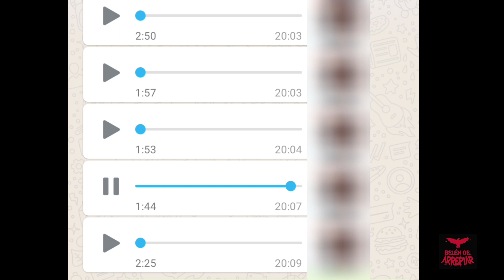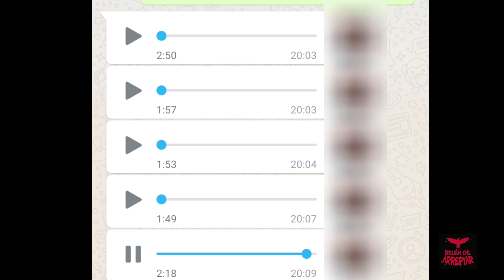Lobisomem- Moradora de Benevides no Pará, relata aparecimento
Moradora de Benevides no Pará, relata  aparecimento de Lobisomem

✔ Avαlie meu trαbαlho inscrevα-se e αtive o sininho.👻

👻Você tem um relato assustador ? mande para nós👻

Aqui no Canal "Belém de Arrepiar", você vai encontrar Contos de Terror, história sobrenatural, entre outras histórias assustadoras reais, algumas dessas histórias assombradas são contadas por inscritos do nosso canal de terror do youtube.

sj2KE8En, Belém de Arrepiar, contos de terror, historia sobrenatural, histórias de terror, histórias de terror reais, histórias assustadoras, histórias de terror reais que aconteceram no brasil, histórias de terror dos inscritos, histórias de terror do whatsapp, histórias assombradas, história sobrenatural de terror, história sobrenatural que o povo conta, história sobrenaturais que aconteceu comigo, sobrenatural história real, histórias assustadoras para contar no escuro, histórias assombradas dos inscritos, canal de historias de terror, melhor canal de terror do youtube brasileiro, canal de terror youtube, canal misterioso do youtube